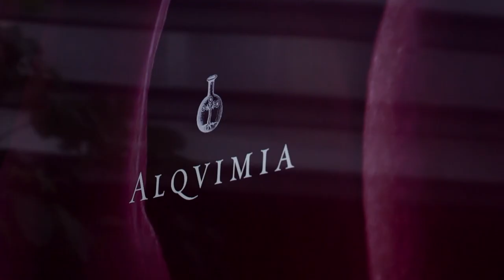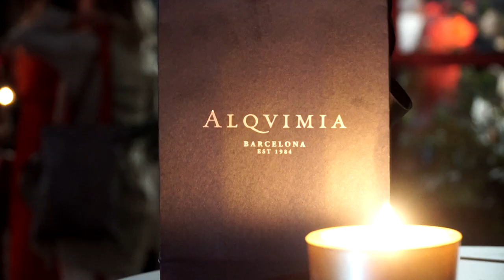Fiesta del Gozo en Barcelona para conocer el nuevo Sensuality Aceite Íntimo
El NUEVO Sensuality Aceite Íntimo de ALQVIMIA, el primer cosmético y tratamiento para el empoderamiento de la mujer, reunió a más de 100 personas en la Fiesta del Gozo en Barcelona. Idili Lizcano -fundador de ALQVIMIA- explicó el proceso y el reto que implicó la creación de esta nueva fórmula cosmética por y para la mujer.